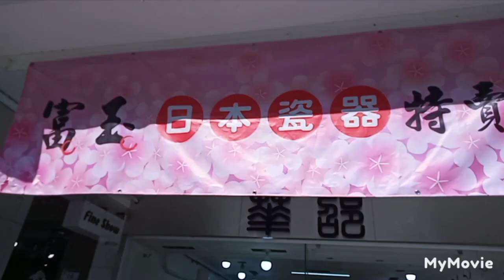WINDOW SHOPPING/HANAP NG GAMIT PARA SA AKING BAHAY,/Chens Vlog